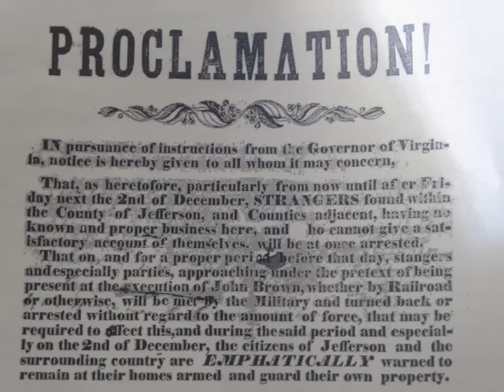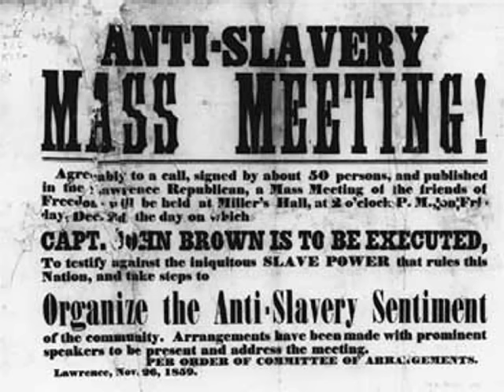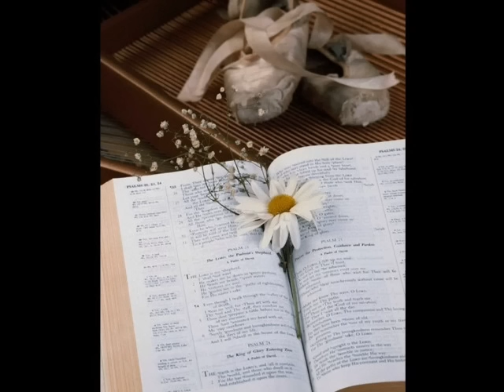John Brown's Body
Back around the time that northern Christians, abolitionists, free blacks, anti-slavery activists and Kansas land owners first formed the Republican party, John Brown, an abolitionist and Baptist preacher, gave his life to put an end to slavery. During the civil war northern soldiers sang this old song as they marched off to battle. After "Julia Ward Howe" heard Union troops singing this, *the original (published Dec. 1861 in the Chicago Tribune) version of the song, she wrote her own words to it's tune. Soon after, her version was published Feb 1862 in the "Atlantic Monthly" as "The Battle Hymn Of The Republic"

*William Weston Patton 1861/Gloria Jane 2004 Arrangement, Vocals, Guitar, and added one chorus from another version of the song, changed the words "Shall all be free" to "Were all set free" to fit today.